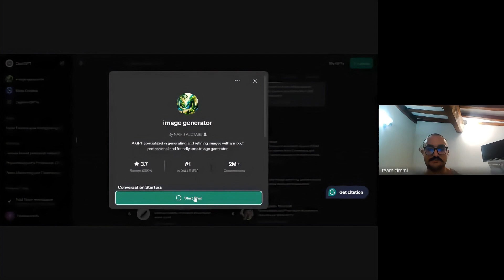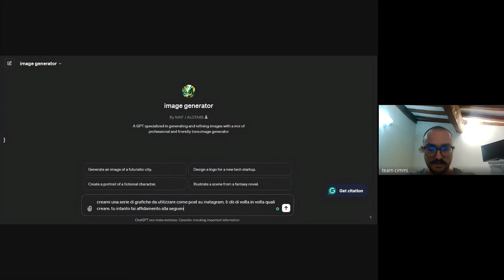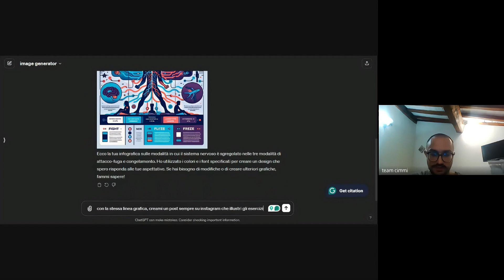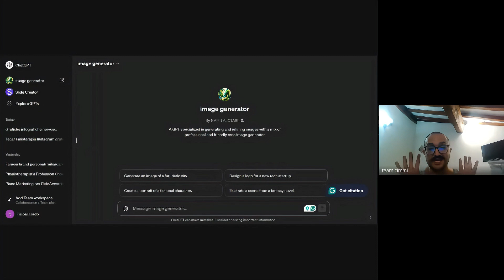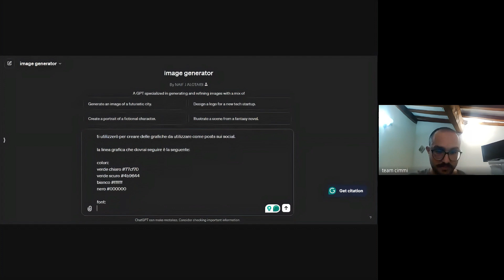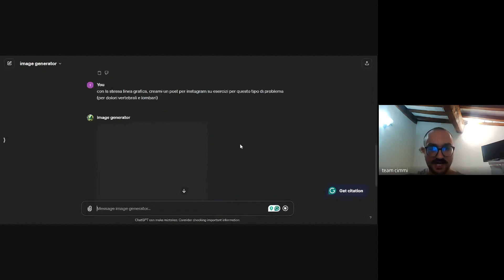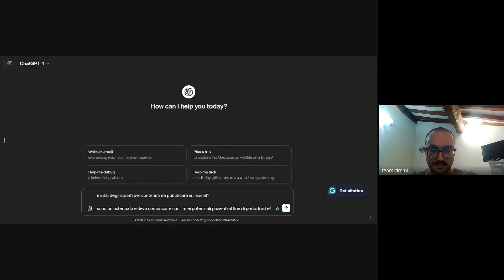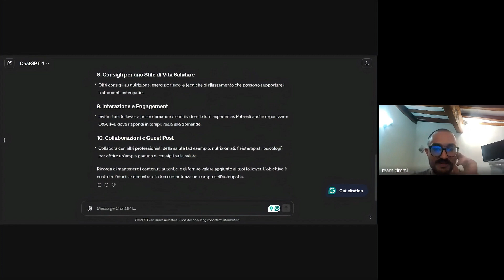Terapista! Ecco come l'AI può semplificarti il lavoro! [intelligenza artificiale]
Chi Non Segue il Progresso sarà destinato a Rimanere Indietro, non per chi segue Fisioaccordo che è sempre aggiornato sulle ultime innovazioni. Oggi si parla di "Intelligenza Artificiale (AI)" e di come quest'ultima possa essere usata per semplificarti il lavoro.

Ogni giorno ti ritrovi ad affrontare ostacoli e problemi che mettono in pericolo la tua attività? Non sai come affrontare le tue parole e ti senti sola/o?

Ecco le zoom più amate dai fisioterapisti ed osteopati di Fisioaccordo.

In ogni zoom si può parlare di tutto: dalla vendita al trattamento del paziente, dalla comunicazione con il paziente alla crescita personale, si affrontano e si risolvono insieme le difficoltà incontrate per migliorare la propria attività.

Le zoom di gruppo sono certamente potenzianti e stimolanti per chi le guarda, ma soprattutto per chi partecipa.

Unisciti anche tu a Fisioaccordo ed entra a far parte delle nostre riunioni.

Non perdere l'opportunità di far crescere la tua attività, prenota ora la consulenza gratuita tramite il seguente link: